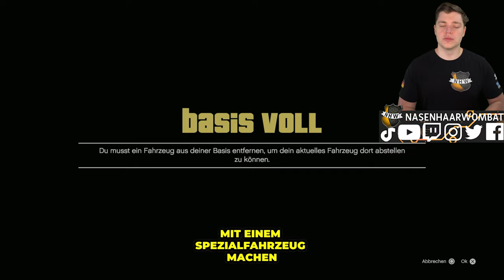AFTER PATCH | JEDES Auto KOSTENLOS | GC2F | MODDED CARS to FRIENDS | GTA 5 | Deutsch/German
Jedes Auto KOSTENLOS aus dem DLC!

⬇️🔥🔥Social Media🔥🔥⬇️
PSN: nasenhaarwombat